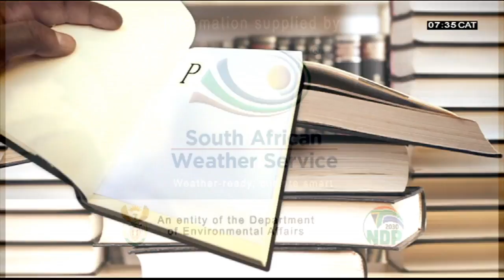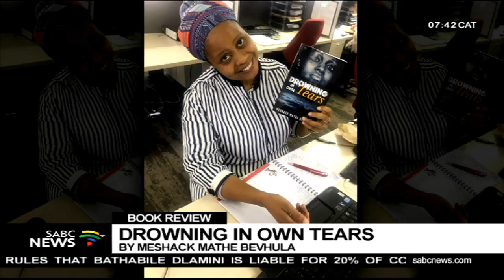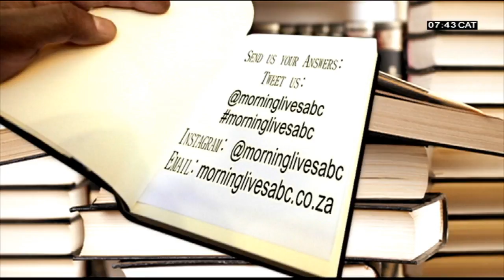BOOK REVIEW: Drowning In Own Tears by Meshack Mathe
Its that time again for our monthly viewer book reviewer feature.
For September, we have invited one of our book worm viewers Refilwe Mathobisa, who emailed us a picture of herself holding one of her favourite reads, a book by debut author Meshack Mathe titled Drowning In Own Tears.

 Refilwe joins US now to tell us more about this offering and why she chose it.